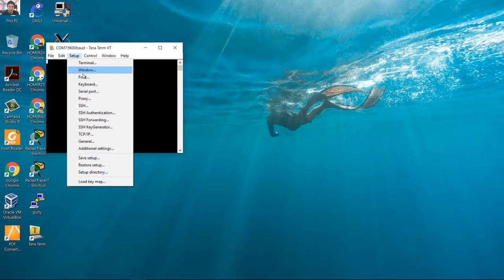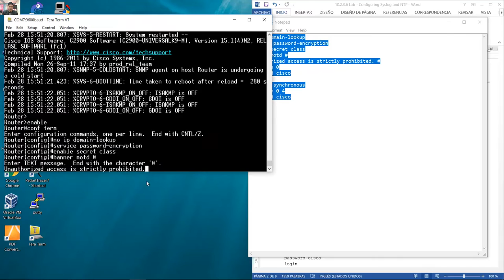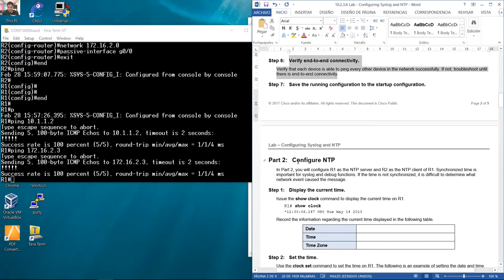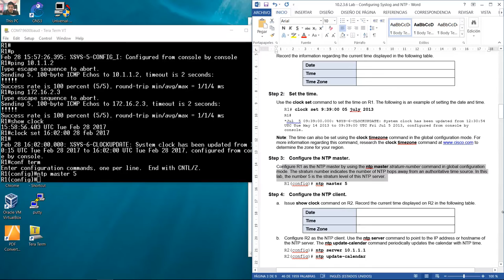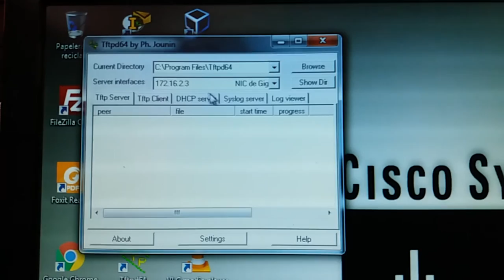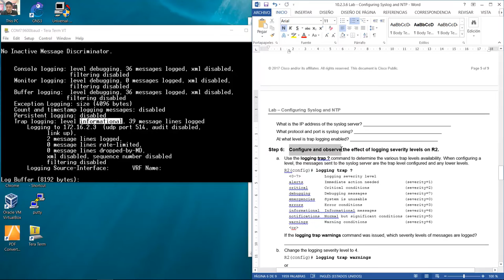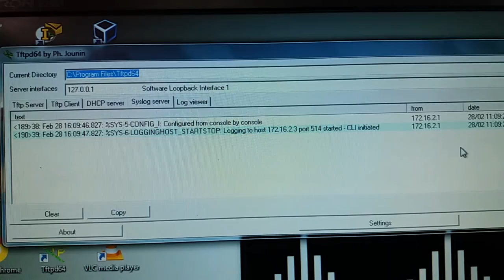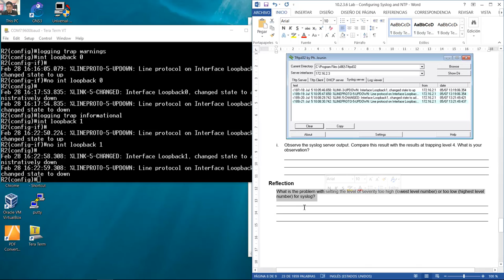10.2.3.6 Lab - Configuring Syslog and NTP (Real Lab)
CCNA Routing and Switching - Routing and Switching Essentials 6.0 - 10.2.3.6 Lab - Configuring Syslog and NTP